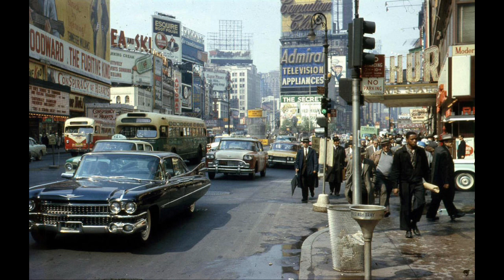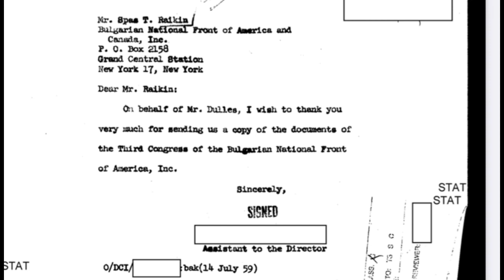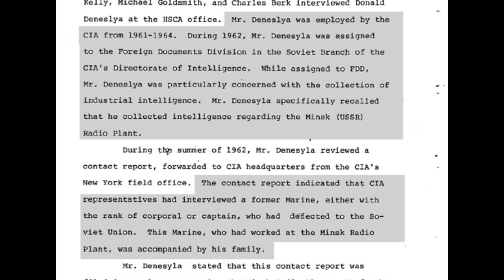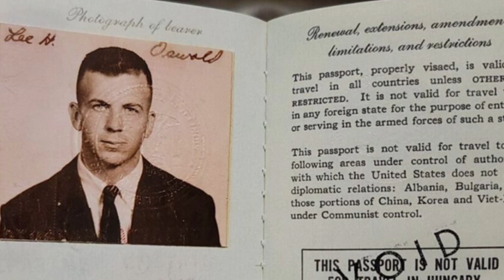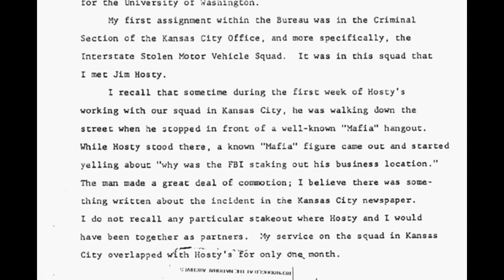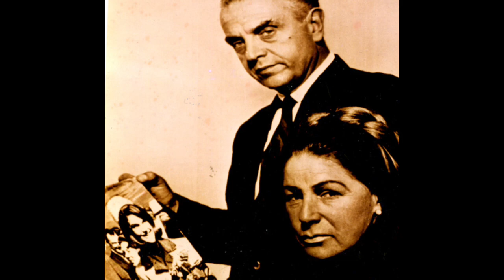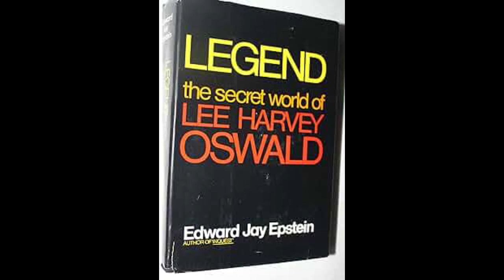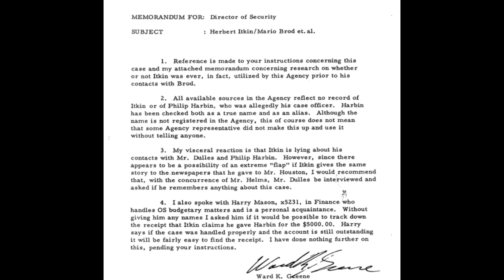Ep 39: Oswald Back In Dallas (Part 1)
In this episode we analyze Oswald’s trip back to Dallas from the USSR, including whether he was interviewed by the CIA or FBI upon his return. We also look at Oswald’s relationship with George de Mohrenschildt and learn more about who de Mohrenschildt was.